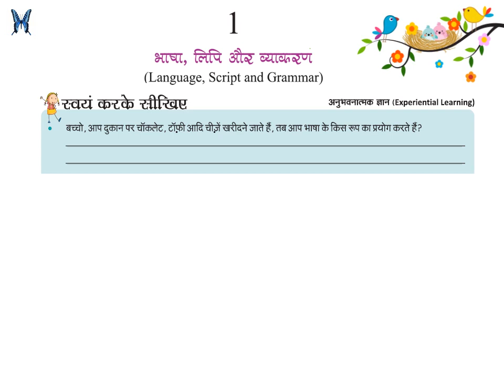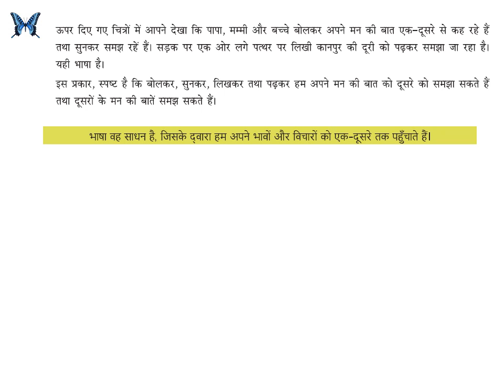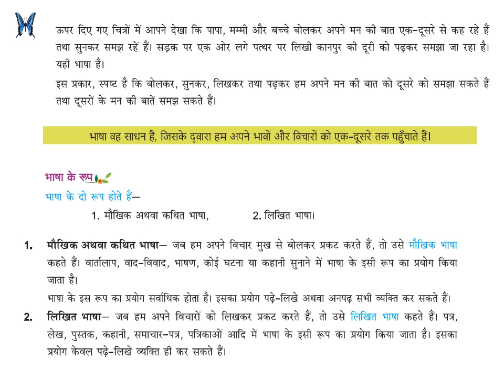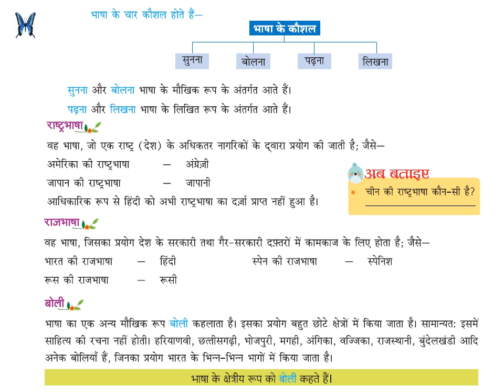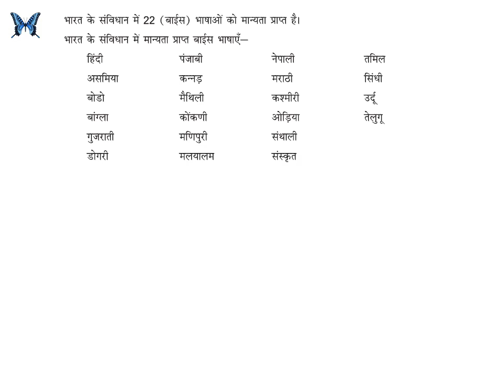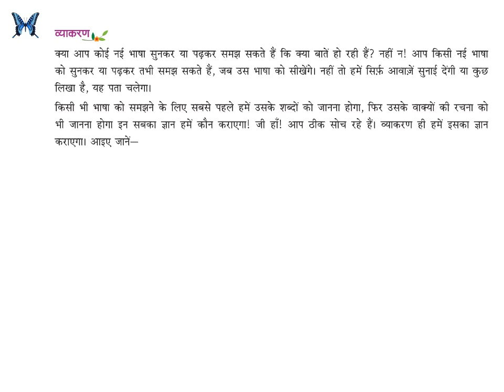भाषा, लिपि और व्याकरण